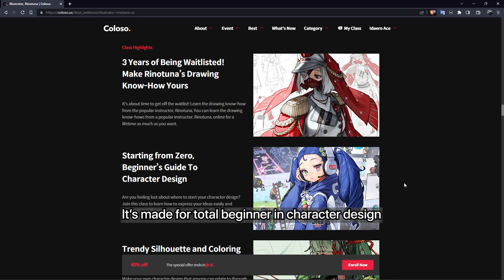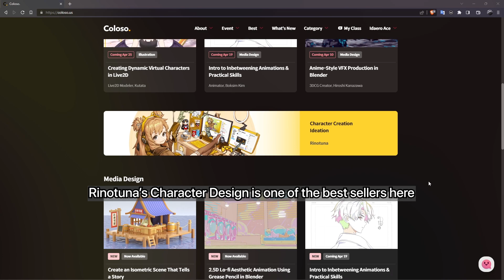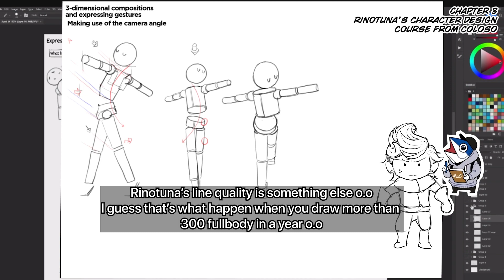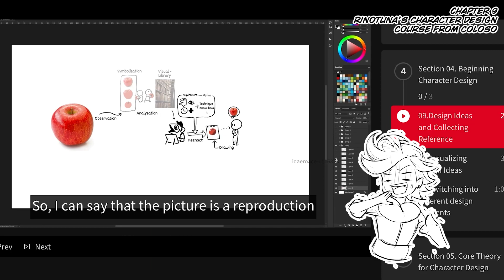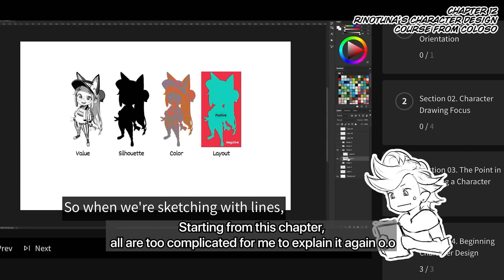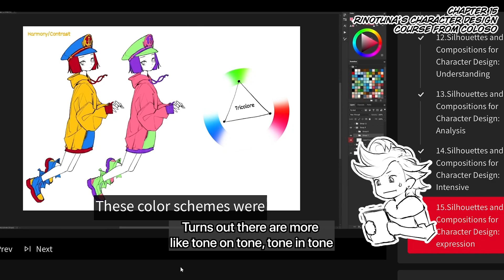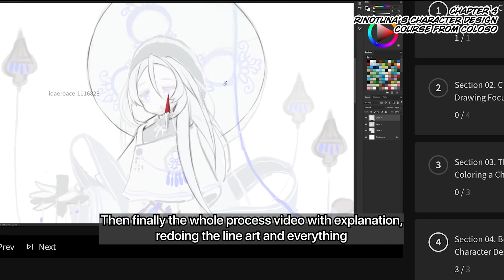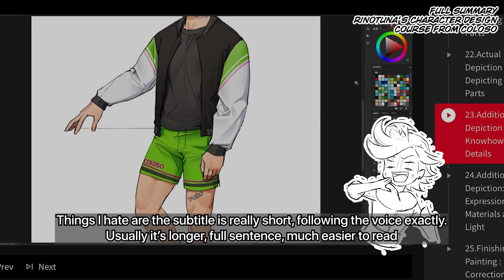Rinotuna course on Coloso but on 500x speed o.o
Learn making character design from zero with this course from Coloso, directly from the master Rinotuna!

- Discount amount : US$30
- Active until 30th of March at 23:59 (PST)

✨If you want to get news from Coloso

I highly recommend this course if you are really interested in character design! I have watched lot of tutorials and this one is the best o.o

This 26 hours course start with quick summary of fundamentals like basic shapes, anatomy, perspective, colour and light. Then finally begin the design theory after 12 hours, starts with how to gather ideas and building proper workflow. Rinotuna explains ton of design theories along with examples. Then finally Rinotuna shows his full process of designing a character based on jellyfish, starting from breaking down the keywords for the design, drafting, and full rendering process explained o.o

Pros:
- lesson from a character design master, Rinotuna !
- fully explained from gathering the idea, making good workflow, to finishing up the illustration
- clear theory then followed with its direct application
- design theory is most complicated things but Rinotuna proved examples directly so it's much easier to understand!

Cons:
- audio is Korean (Rinotuna own voice o.o), it's a bit hard to draw along while reading the subtitle (meanwhile I also did the same here o.o)
- subtitle is too short for my taste, I prefer a fuller sentence sub
- sometime the video player is not stable
Note: all cons are not directly about the course. The course itself is already perfect!!